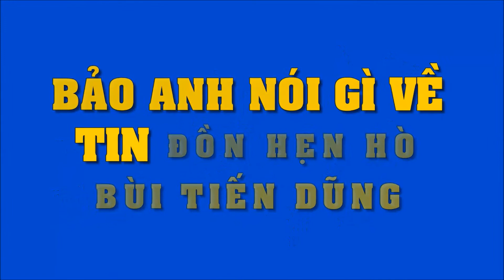Bảo Anh nói gì về tin đồn hẹn hò Bùi Tiến Dũng | Tin Nhanh Nhất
Bảo Anh nói gì về tin đồn hẹn hò Bùi Tiến Dũng